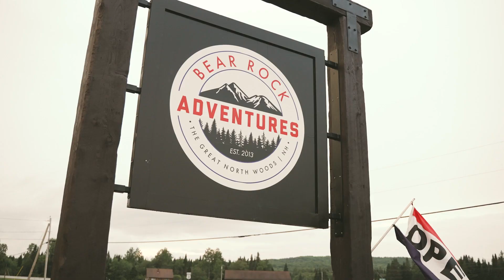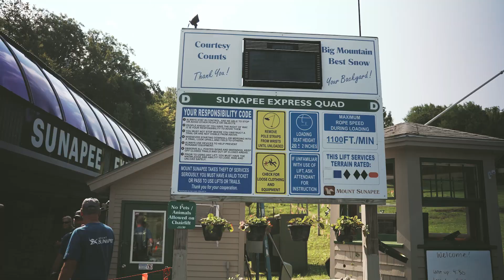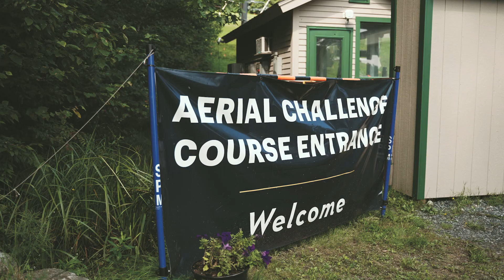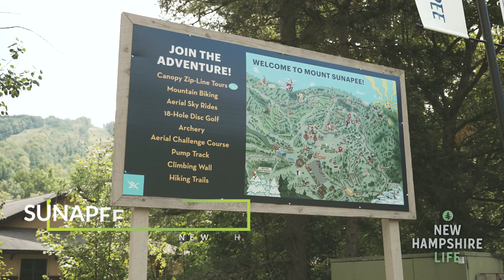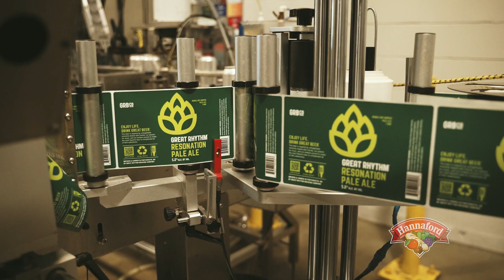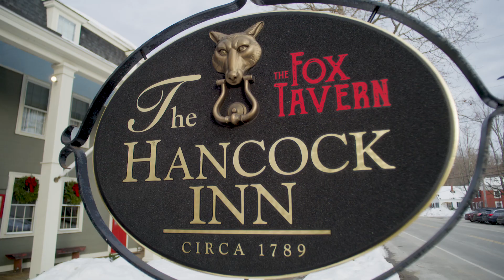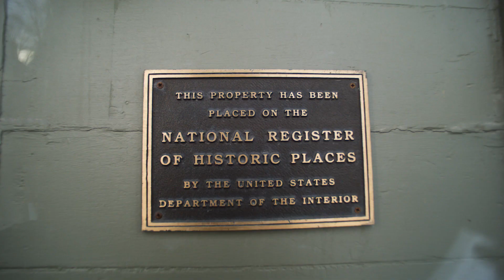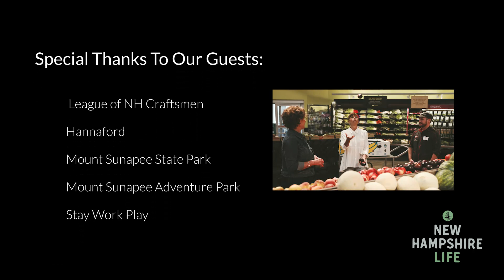New Hampshire Life- S1, E7- Sunapee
We start off our day at one of the oldest Craftsmen's Fair in the country, hosted by the League of NH Craftsmen! Then we head over to the Mount Sunapee Resort Adventure Park to overcome our fear of heights and have a lot of fun! We then learn all about Hannaford Markets Zero Waste and Sustainability programs, while also hearing from people in the community who benefit from their initiatives.